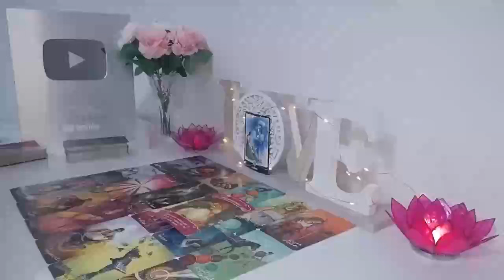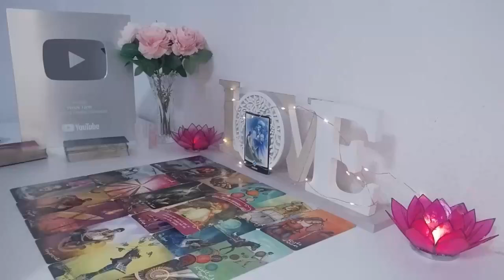PISCES 🤫❤️‍🔥 - WOW, PISCES!!! Big News Coming Your Way! PISCES June 2024 TAROT READING